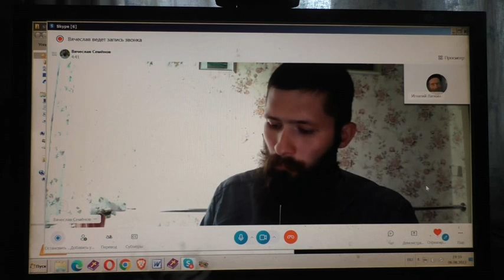Быть оправданным по заповеди Божьей награда на Небесах. 06. 08. 2023